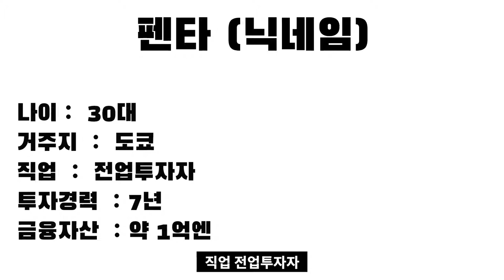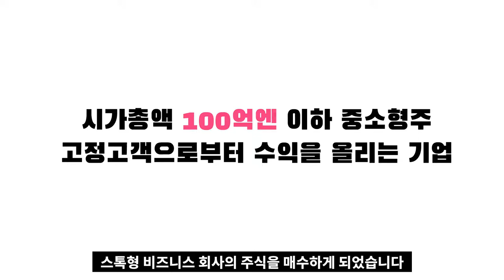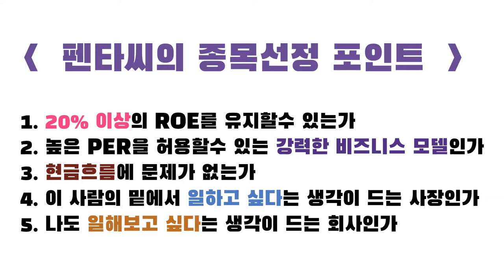기업은 사장의 그릇이상으로 커지지 않는다 I 일본의 주식부자들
고맙습니다.